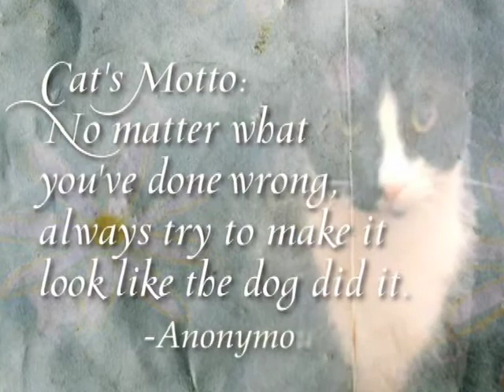GOOD MEWS by Kitty Chappell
God placed cats on earth with a special mission—to provide unconditional love and support to the people in their lives. In Good Mews, Kitty Chappell captures the playful and inquisitive characteristics we all love about this grace-full species, and her uplifting stories parallel real life circumstances in light of God's view. It's a simple and fun approach to understanding ourselves, God, and maybe even our cats a little better.